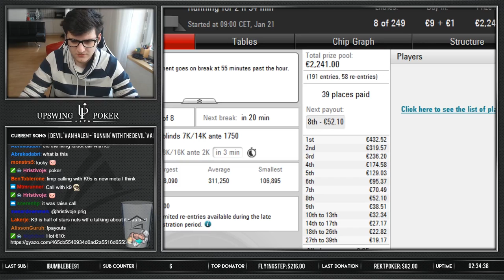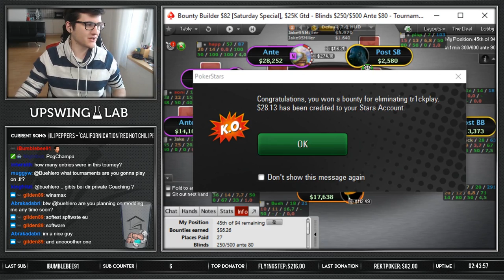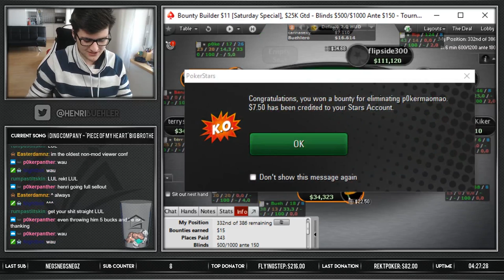DOUBLE GOLD? | Poker Stream Highlights (21/01/17)